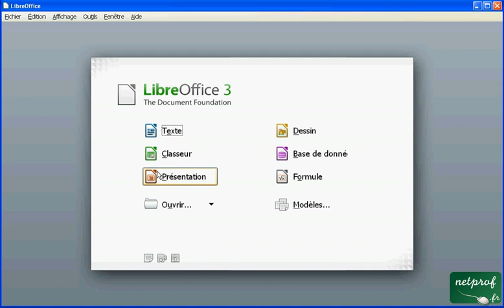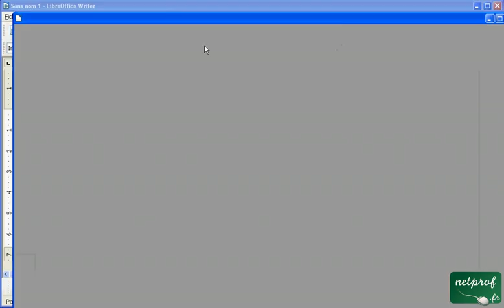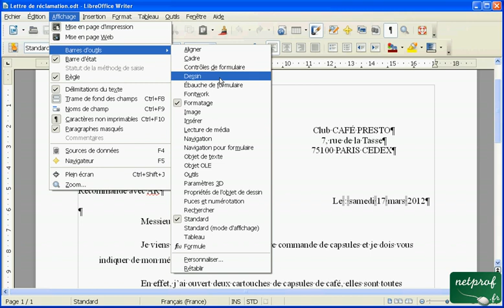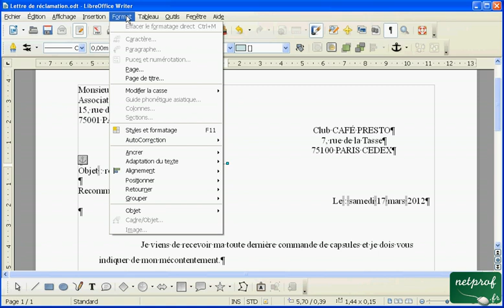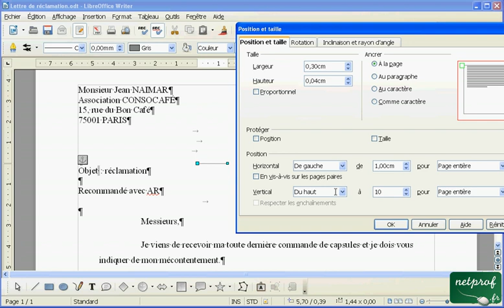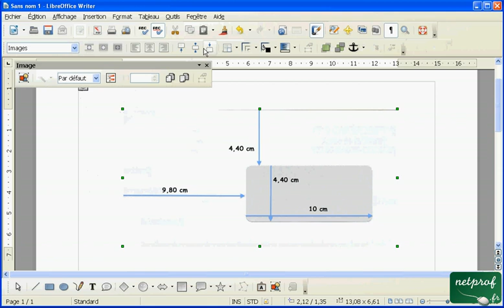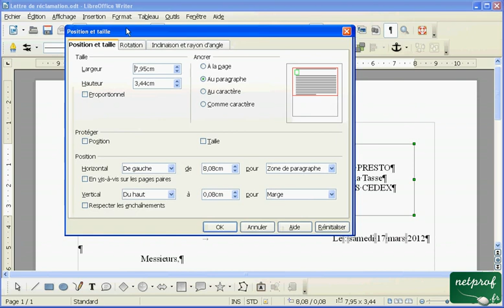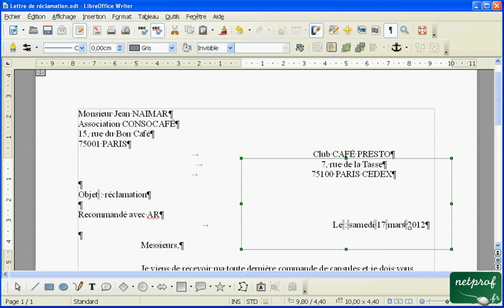Libroffice Writer - écrire une lettre - 07 - Astuces pratiques pour l'enveloppe